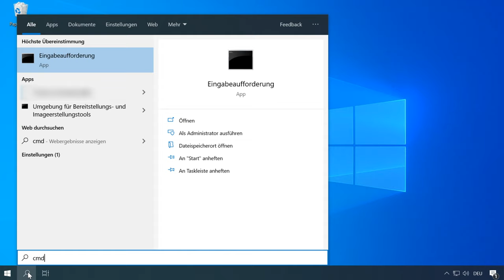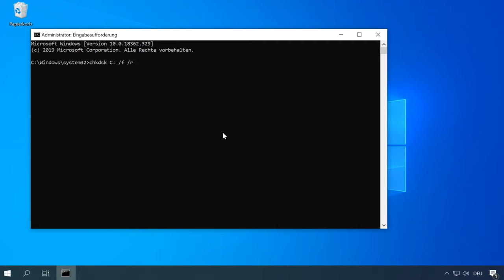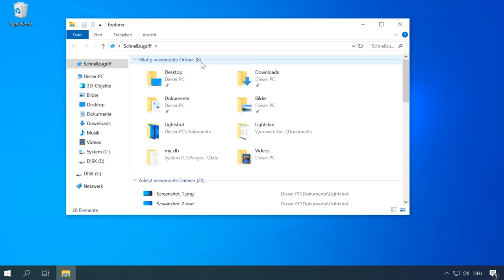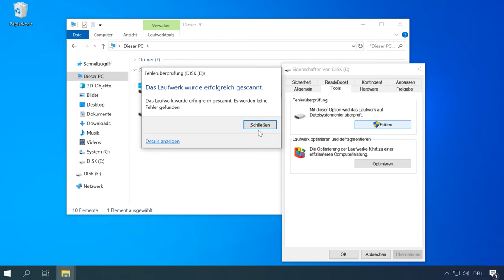So beheben Sie Festplattenfehler in Windows 10 - Schritt für Schritt!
👍 Willkommen zu meinem neuesten Video! Haben Sie Festplattenfehler in Windows 10 und möchten diese beheben, um die Leistung Ihres PCs zu optimieren? In diesem Video zeige ich Ihnen, wie Sie genau das tun können, mit einer einfachen Schritt-für-Schritt-Anleitung. Entdecken Sie die besten Methoden zur Fehlerbehebung von Festplattenfehlern in Windows 10 und erfahren Sie, wie Sie Ihren PC wieder flott machen können. Sehen Sie sich das Video an und optimieren Sie Ihre Festplatte für eine reibungslose Nutzung!

Inhaltsverzeichnis:
00:00 - Einführung;
1:24 Überprüfen und Beheben von Systemlaufwerkfehlern
3:28 Überprüfen eines externen Laufwerks, einer Speicherkarte oder eines USB Flash Laufwerks

Klicken Sie zum Starten mit der rechten Maustaste auf das Menü "Start" und dann auf "Eingabeaufforderung (Administrator)". Geben Sie als Nächstes den Befehl "chkdsk" ein und geben Sie den Laufwerksbuchstaben ein, den Sie auf Fehler überprüfen möchten (in meinem Fall Laufwerk C). Geben Sie als Nächstes den Parameter "/ f" ein, in dem Fehler automatisch korrigiert werden, und den Parameter "/ r", in dem die fehlerhaften Sektoren überprüft und eine Wiederherstellung der Informationen versucht wird.

Vielen Dank für Ihre Aufmerksamkeit, viel Glück.

Andere Videos: chkdsk, HDD, NTFS, FAT.